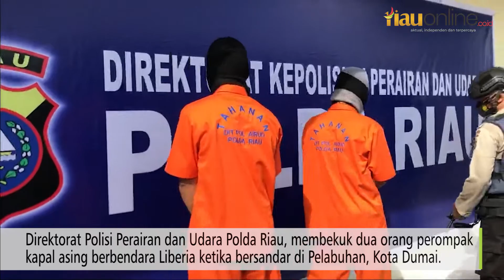POLAIRUD BEKUK 2 ORANG PEROMPAK KAPAL ASING BERBENDERA LIBERIA !!!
LEBIH LENGKAP